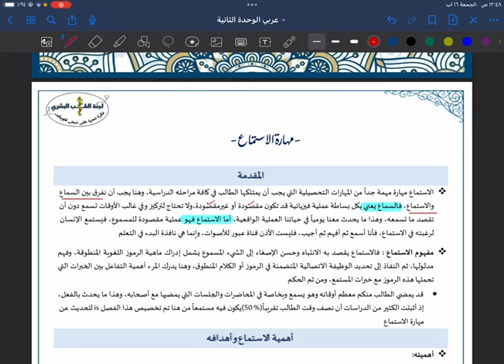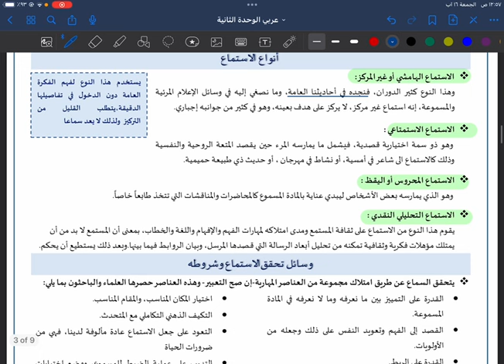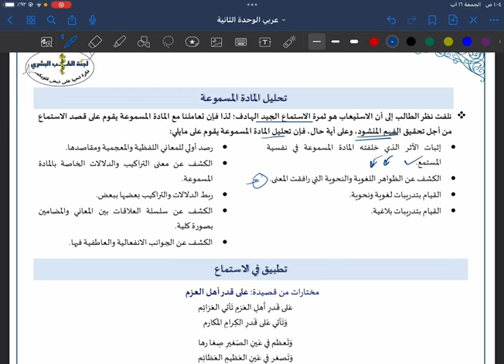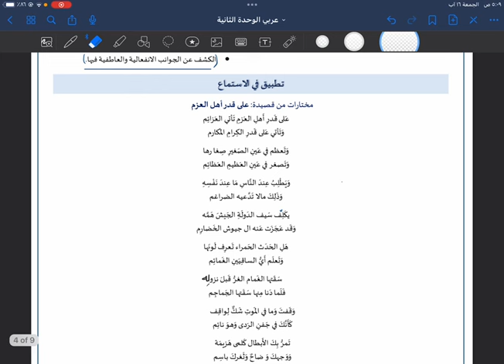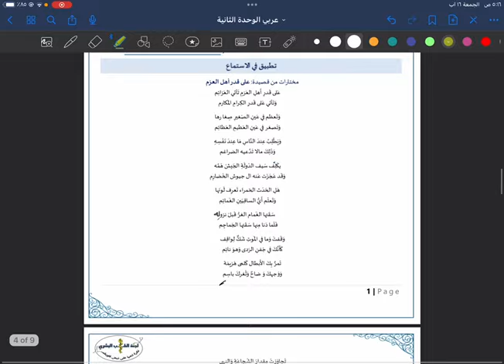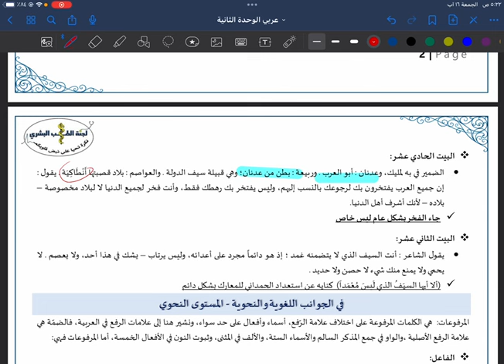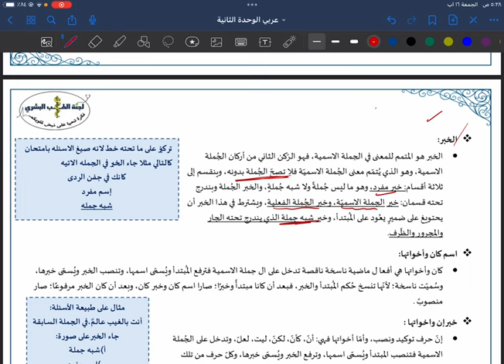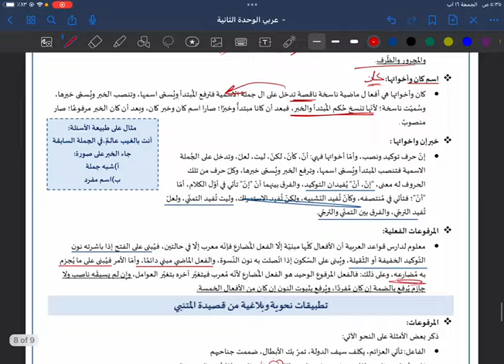اللغة العربية (١٠٢) - الوحدة الثانية | done by: ميس الرّيم